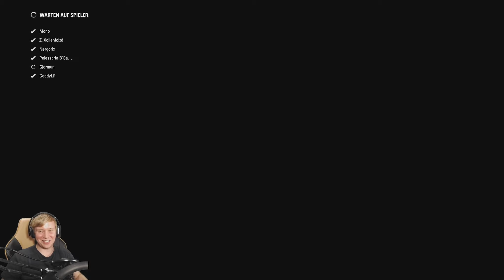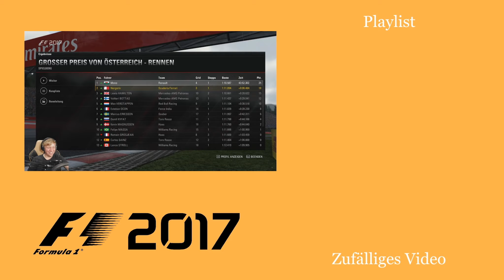Rad im Boden! - Let's Play F1 2017 Multiplayer Season 2 #09 [Deutsch | German]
Im Multiplayer von F1 2017 kämpfe ich mit einigen menschlichen Mitstreitern um die Führung in der Fahrerwertung der Formel 1. Wir spielen dabei 50 Prozent Rennen auf dem Schwierigkeitsgrad 'Experte', ohne Traktionskontrolle, ohne ABS, ohne Bremshilfe und ohne Boxengassenhilfen, sowie strengen Kurvenschneideregeln. Lediglich das automatische Schalten sowie die Kurvenlinie sind erlaubt. Zalrock und ich fahren mit Lenkrad, der Rest mit Controller.
Mitspieler:
"F1 2017"
Codemasters 2017
Wenn dir das Spiel gefällt, unterstütze doch die Entwickler, indem du das Spiel kaufst. Dies ist ein Ref-Link und gibt auch mir eine kleine Provision ohne Mehrkosten für euch zu verursachen.
Auf Amazon